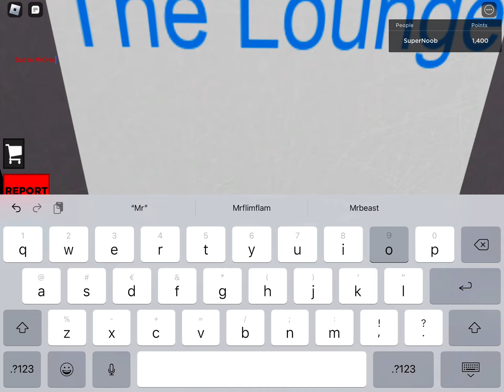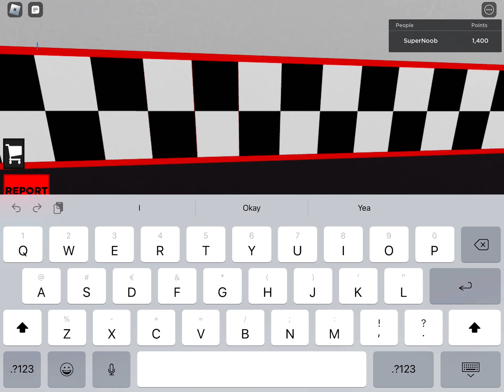Playing The Chill Diner | Roblox | Another nostalgic game